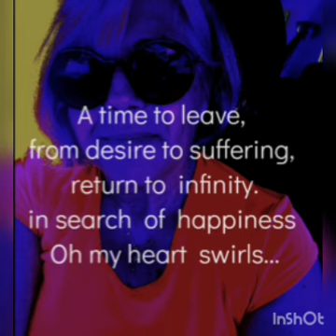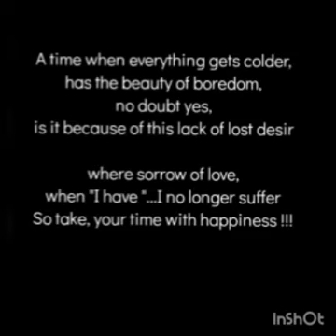A TIME EVERYTHING!!!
I present you in the first part, the stages of a tryptic which is entitled " A TIME  EVERYTHING !!!"
This video was made by ISSAM...